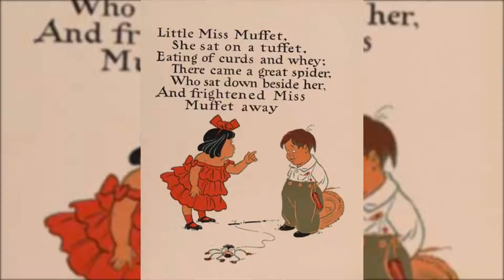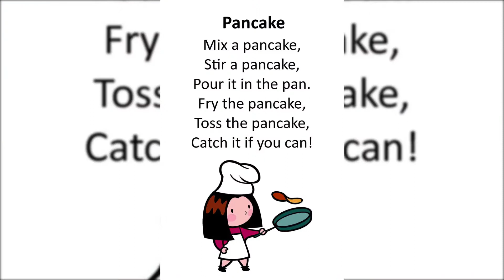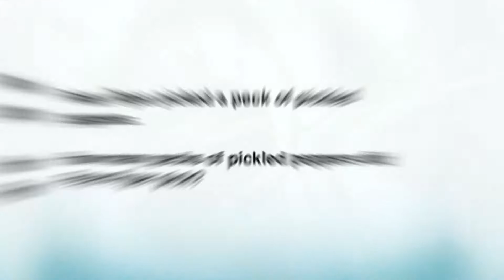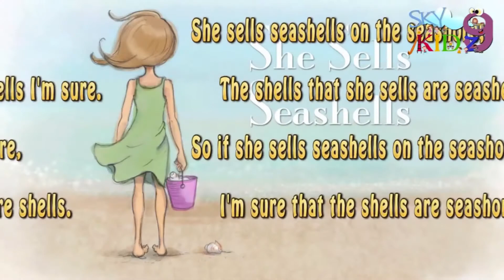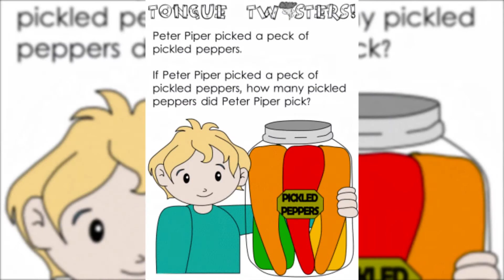Tongue Twister Songs [Funny Kids Songs & Nursery Rhymes For Preschoolers Learning And Fun]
S U B S C R I B E and R I N G  that BELL for more fun and games!

HELLO, KIDDIES! WE'RE REALLY ALIVE! REAL PUPPETS AND REAL PEOPLE! YOU'LL NEVER SEE ANY ANIMATION CARTOONS HERE!  IT'S ME, KIDDY CLOWN AND MY CAST OF FRIENDS THAT ARE HERE IN TOWN TO ENTERTAIN YOU!

WE'RE GOING TO HAVE A REAL GOOD TIME AND SOME REAL GOOD FUN WITH YOU TODAY!  SO, DON'T GO ANYWHERE! COME ALONG WITH US ALL THE WAY!

SO, JUST SIT BACK, RELAX, AND LEAVE THE ENTERTAINMENT TO US! LET'S HAVE A BLAST AT LAST! HERE WE GO! SO, LET'S GET THE SHOW ON THE ROAD!

CREDITS:
Music production, performance, engineering, songwriting, character voices, story content script by: JOHN J. BORRECA. Created 11/04/2019.

The video, characters, and music portions of this video are protected by state and federal legal statutes of the law that govern the ownership and publication of this media and musical work. ANY REPRODUCTION OF THIS MATERIAL THAT'S FOUND BROADCASTED IN PART OR IN ITS ENTIRETY WHICH MAY BE DISSEMINATED BY ANY INDIVIDUAL(S), OR BUSINESS CONCERN(S), WITHOUT THE WRITTEN FORMAL CONSENT OF THE COPYRIGHT OWNER OR LEGAL REPRESENTATIVES THEREOF WILL BE FOUND IN VIOLATION OF THE LAW.

LYRICS:

SALLY SELLS SEASHELLS AT THE SEASHORE

A PECK OF PICKLED PEPPERS PETER PIPER PICKED
WHERE'S THE PECK OF PICKLED PEPPERS PETER PIPER PICKED?

HOW MUCH WOOD WOULD A WOODCHUCK CHUCK IF A WOODCHUCK COULD CHUCK WOOD? A WOODCHUCK WOULD CHUCK AS MUCH WOOD AS HE COULD IF A WOODCHUCK COULD CHUCK WOOD

I SLIT A SHEET A SHEET I SLIT AND ON A SLITTED SHEET I SIT

MARY HAD A LITTLE LAMB IT'S FLEECE WAS WHITE AS SNOW
AND EVERYWHERE THAT MARY WENT THE SHEEP WAS SURE TO GO

A SAILOR WENT TO SEA TO SEE WHAT HE COULD SEE
BUT ALL THAT HE COULD SEE WAS SEA NOW CAN'T YOU SEE?

LITTLE MISS MUFFET SAT ON HER TUFFET EATING HER CURDS AND WHEY
WHEN ALONG CAME A SPIDER TO SIT DOWN BESIDE HER
BUT SHE SMACKED THE SPIDER AWAY

EANY MEANY MINEY MOE CATCH A TIGER BY THE TOE
IF THE TIGER STARTS TO BITE RUN AWAY WITH ALL YOUR MIGHT

ROW ROW ROW YOUR BOAT GENTLY DOWN THE STREAM
MERRILY MERRILY MERRILY MERRILY LIFE IS BUT A DREAM

PETER PETER PUMPKIN EATER HAD A WIFE BUT COULDN'T KEEP HER
HE PUT HER IN A PUMPKIN SHELL AND THEN HE KEPT HER VERY WELL

Children's Storytelling
Kid-Friendly Adventures
Fantasy Tales for Kids
Action-Packed Stories
Magical Storytelling
Imaginative Entertainment
Whimsical Storytime
Enchanted Worlds
Interactive Storytelling

Children's Storytelling Channel
Kid-Friendly Entertainment
Action and Fantasy Stories
Adventure Tales for Kids
Fantasy Characters for Children
Animated Storytime Adventures
Creative Fantasy Quests
Exciting Fantasy Storytelling
Kids' Adventure Entertainment
Enchanted Storytelling for Children
Storytime Fun for Kids
Imaginative Fantasy Adventures
Heroes and Heroines Stories
Interactive Kids' Fantasy Stories
Whimsical Tale Entertainment
Action Keywords:

Adventure
Action-packed
Superheroes
Exciting
Thrilling
Dynamic
Heroes
Power-packed
Action-adventure
Fantasy Keywords:

Fantasy world
Magical creatures
Enchanted adventures
Mystical realm
Fairy tales
Wizards and witches
Mythical beings
Imaginative journeys
Otherworldly
Entertainment Keywords:

Fun-filled
Entertaining kids
Engaging content
Kids entertainment
Interactive adventures
Enjoyable experiences
Playful entertainment
Family-friendly fun
Kids' entertainment channel
General Tags:

Kids' entertainment
Children's fantasy shows
Action-adventure series
Educational entertainment
Family-friendly content
Animated adventures
Fantasy role-play
Kid-friendly entertainment